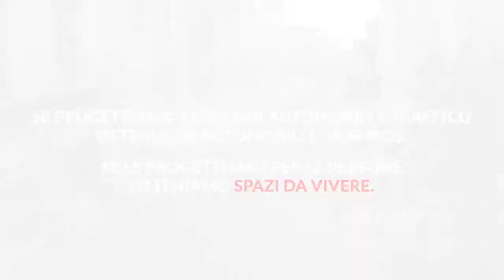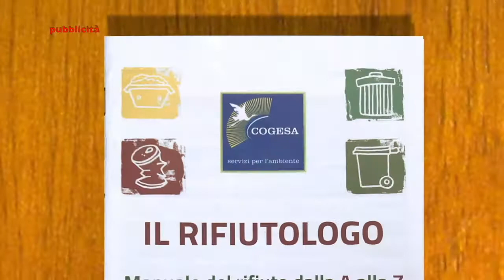Gran Premio Ovidio